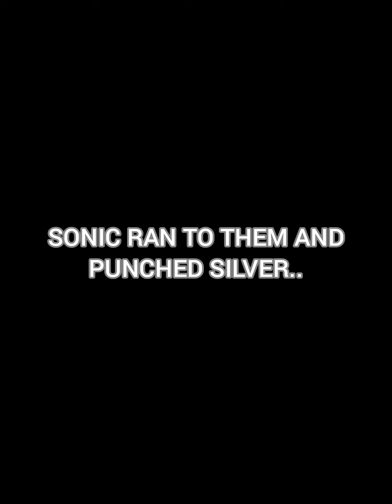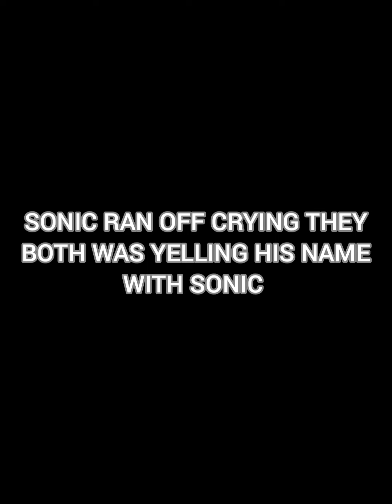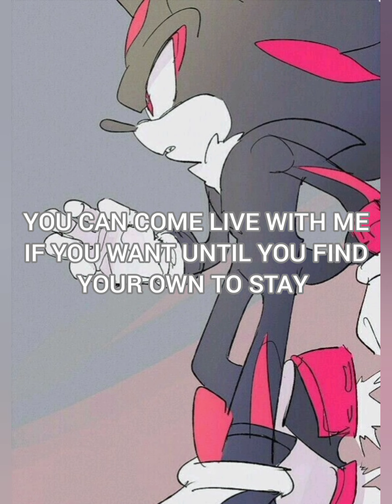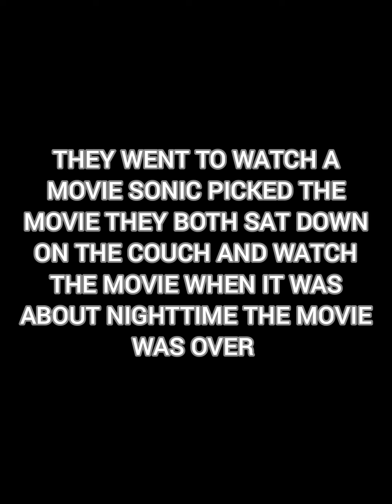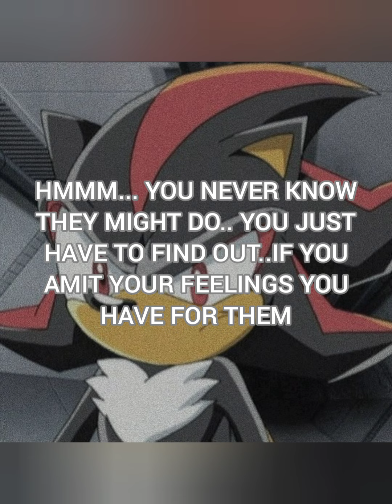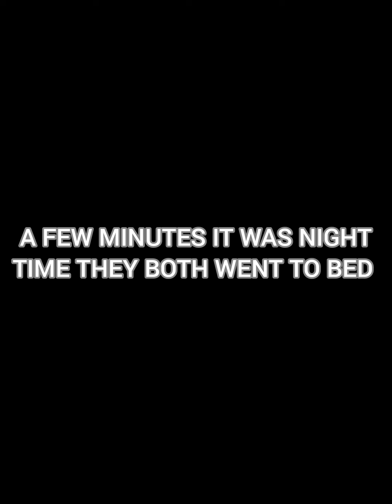the true love sonadow -1